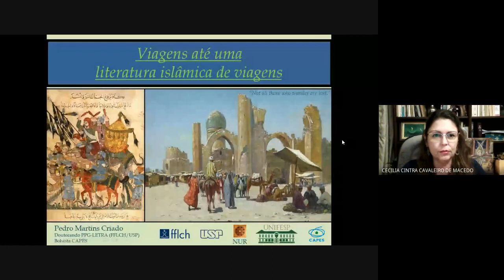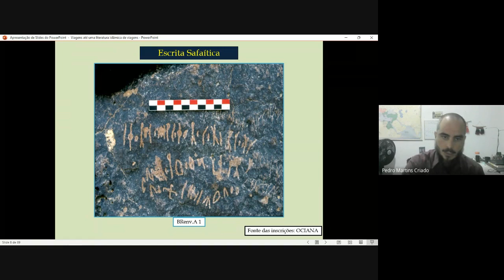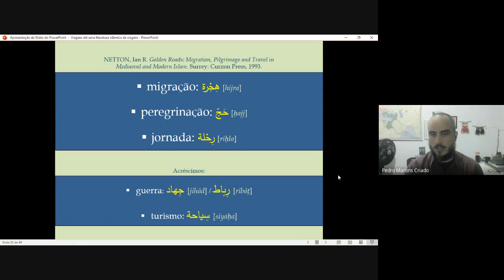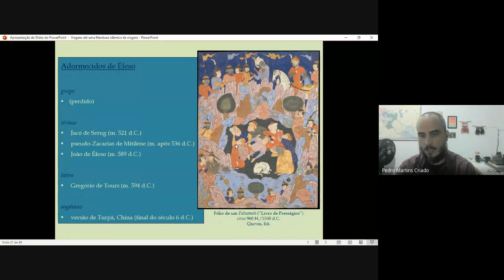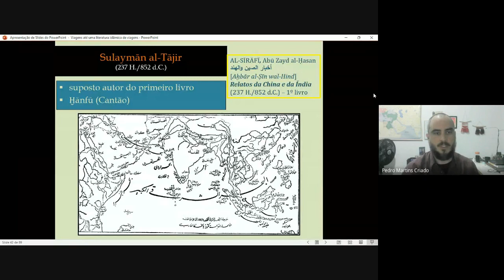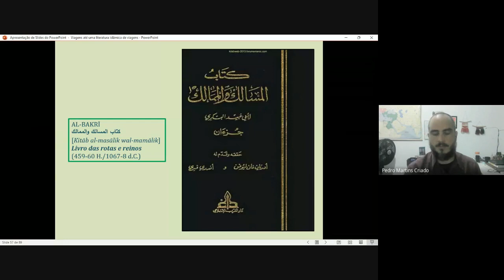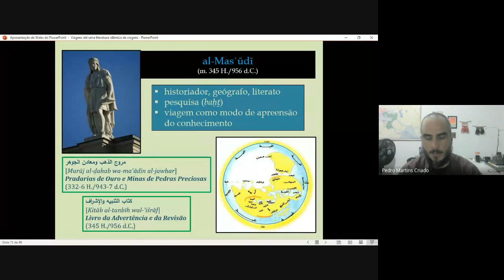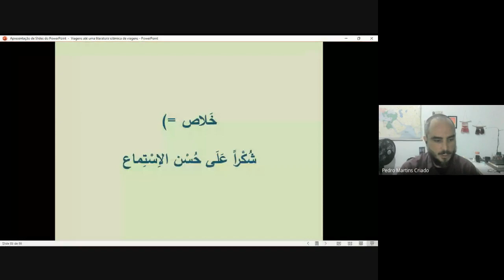Viagens até uma literatura islâmica de Viagens - Prof. Pedro Martins Criado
As viagens fazem parte da história islâmica de muitas maneiras diferentes. Percorrendo fontes escritas em língua árabe por muçulmanos do período pré-moderno, propomos um entendimento acerca das viagens na literatura anterior a um gênero literário de meados do século 6 H./12 d.C. conhecido como rihla. Ilustramos alguns dos diversos deslocamentos espaciais que integram a noção de viajar desde o princípio, tão abrangente  entre as comunidades árabes, tanto antes como depois do surgimento da religião do Islã. Enfocando a literatura cortesã de cunho histórico e geográfico,  abordamos atividades variadas de viajantes dentro e fora da morada do Islã, bem como representantes específicos desses escritos entre os séculos 3-8 H./9-14 d.C. Com isso, buscamos apresentar a temática das viagens na  literatura árabe islâmica pré-moderna e algumas de suas questões.